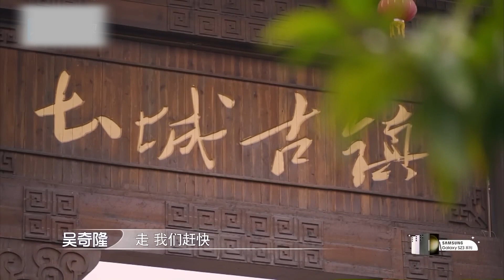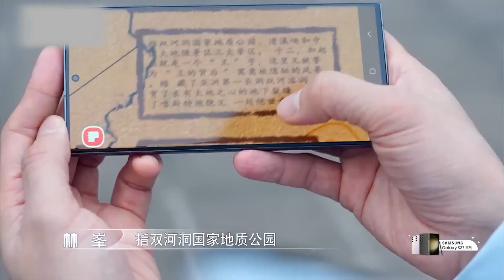小虎队现在都没人认识了！吴奇隆街头卖酒被给差评超尴尬！小虎队